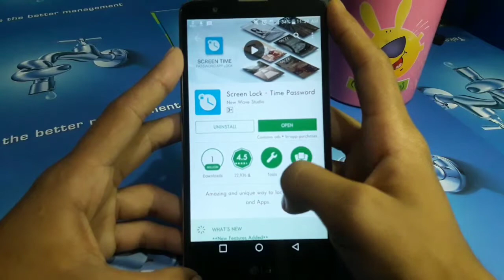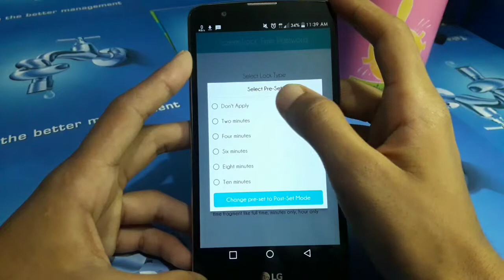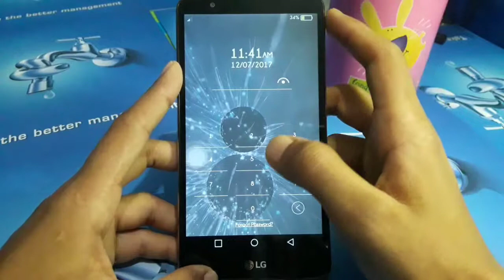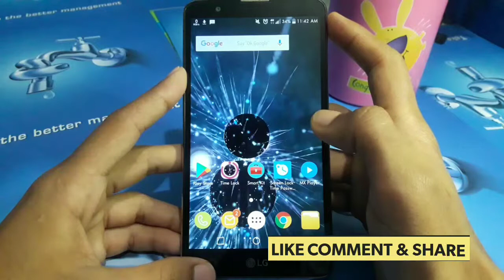ঘড়ির মাধ্যমে আপনার ফোন লক করে ফেলুন সময়ের সাথে সাথে পাঁচওয়ার্ড বদলাবে | Screen lock app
Best Screen lock app in july 2017.This app very easily & change password every minits.It is very useful app for android.

Till Then
Bye Bye..